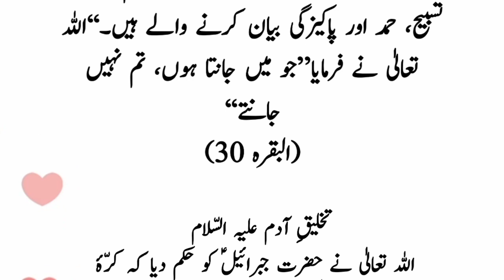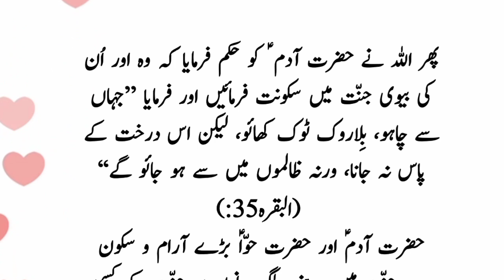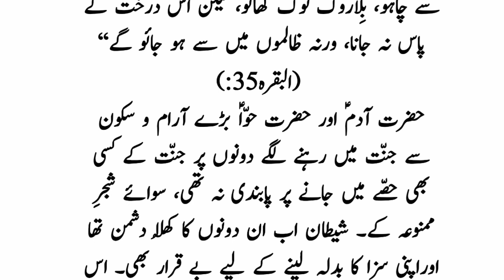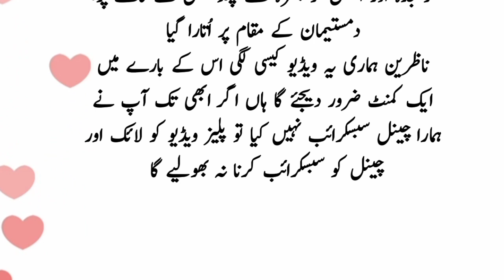Hazrat Adam aur Amma hawa ka milap aur Iblis ki chalen - Wasaib info tv